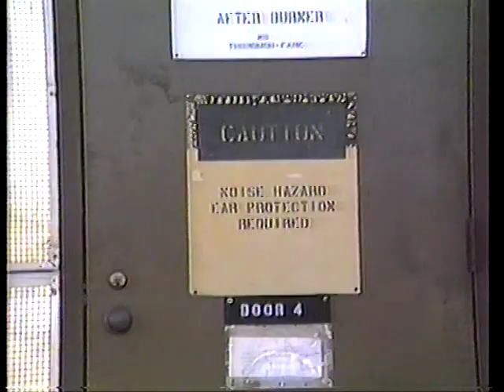Williams AFB Phoenix AZ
Filmed Behind the After Burner Shop on the flight line in 1987